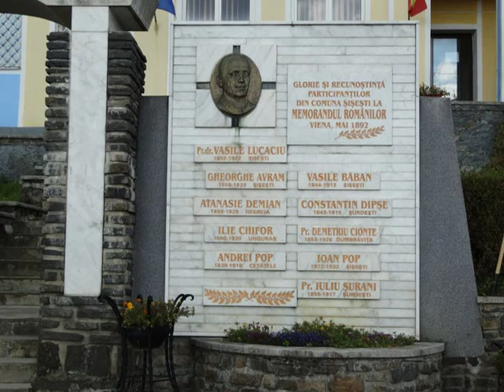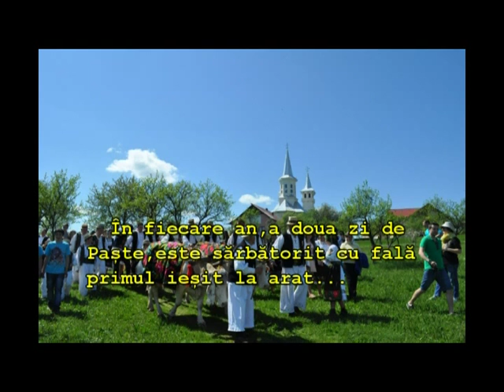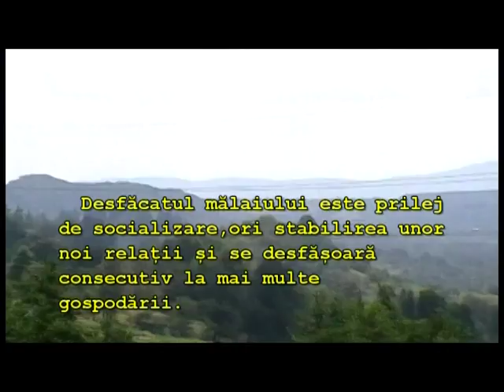4. Desfăcatul mălaiului-documentar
”Șișești Vatră Străbună”
14 august 2016